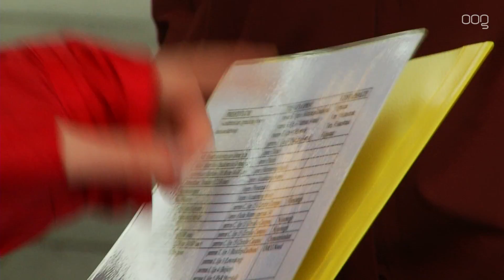Meer dan twaalfduizend bezoekers open dag RUG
Er worden aanstaande vrijdag twaalfduizend bezoekers uit binnen- en buitenland op de open dag van de Rijksuniversiteit Groningen (RUG) verwacht.

Daaronder zijn bijna 7.400 middelbare scholieren. De aankomend studenten kunnen verspreid over de dag maximaal vier opleidingen bezoeken. De opleidingen presenteren zich zoveel mogelijk in hun eigen faculteiten.

Daarnaast kunnen de scholieren en hun ouders lezingen volgen, informatiemarkten bezoeken, een studiekeuzeworkshop volgen of een stadswandeling maken. Mensen die nog willen deelnemen moeten zich verplicht aanmelden.

&nbsp;

&nbsp;

&nbsp;